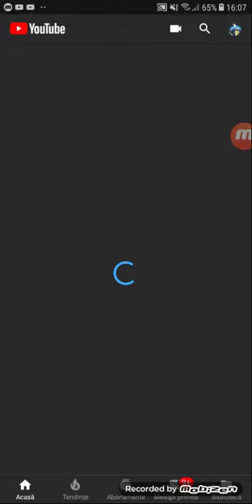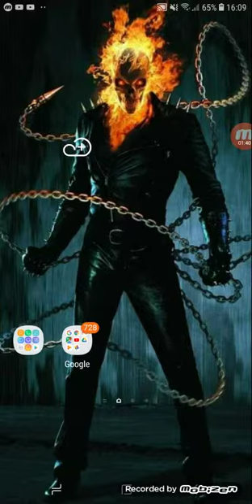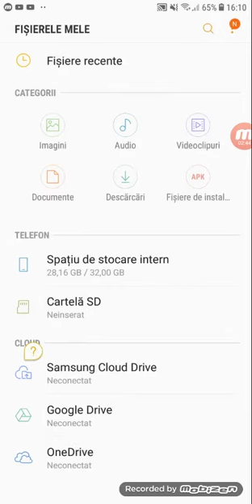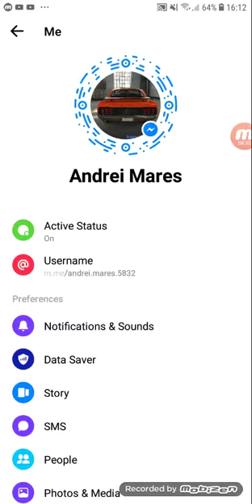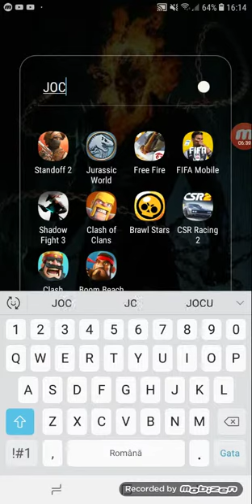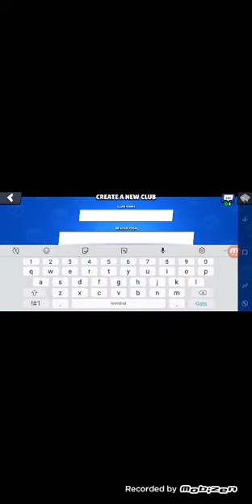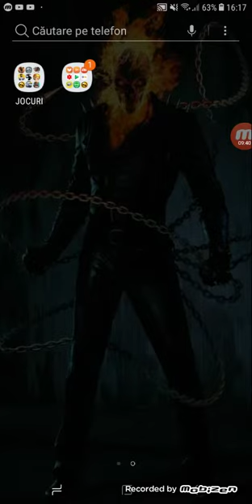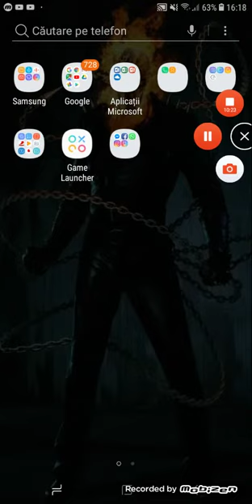20 DE ABONAȚI +CE AM EU IN TELEFON